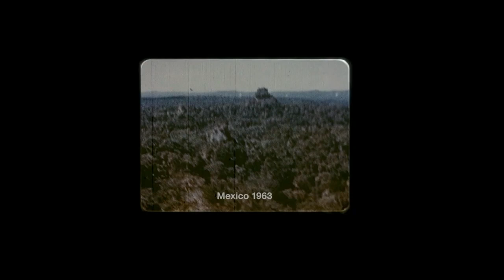No.one.gets.out.alive full movie explained in hindi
Hello friend, I am going to talk about no one gets out alive film ending details in this video.
about movie;-

Director: Santiago Menghini
Running time: 1h 25m
Production company: Imaginarium Productions
Language: English
Screenplay: Jon Croker, Fernanda Coppel

thanks .